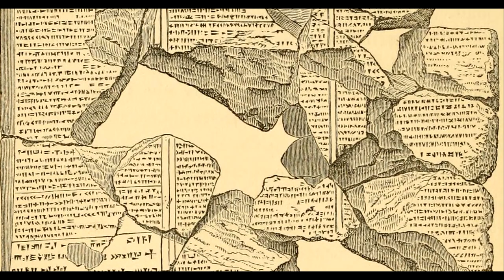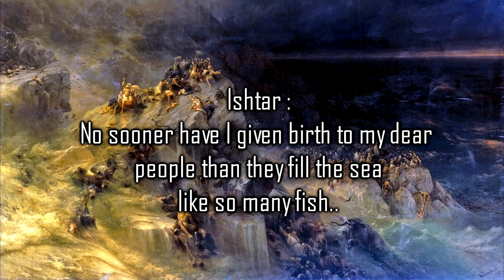S01 : E19 - Flood Myths [1] | Mankind's Greatest Mysteries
Hey there Myth Junkies and Welcome back TV huggers ~
It's Mama Mythos here - and we're about to drown ourselves in the history and lore surrounding Flood Myths.

Now, hold your breath and ride the waves of this great deluge of lore and mystery.

If I used any of your artwork - please do not hesitate to reach out so I can provide proper credit~

Video Source :
♦ Noah
♦ San Andreas
♦ Noah's Ark (1928)
♦ Tidal Wave
♦ Anchorman (For LOLs)

We are making such material available in our efforts to advance understanding of
mythology, folklore, entertainment media, written works, original artwork, etc.
We believe this constitutes a fair use of any such copyrighted material as
any and all claims to copywritten materials used in this video.
The opinions expressed on this video represent the exercise
 of free speech by it's creator.
All usage of copywritten material is for learning, commentating,
as well as the benefit of research and educational purposes for it's audience.

*There are many others out there but these two have a ton of media/interviews/articles/books/etc also worth digging into*